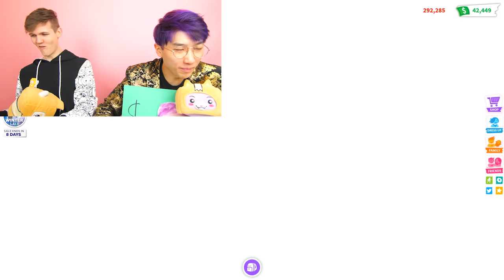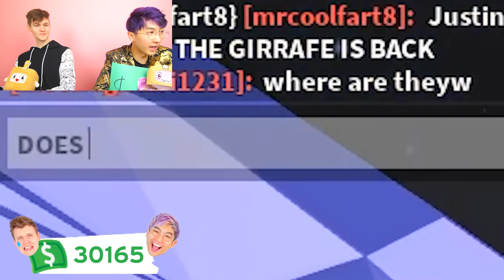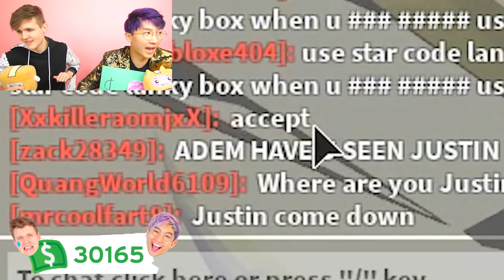LANKYBOX Tries BUYING EVERYTHING My Friend Touches Challenge In The NEW Adopt Me Update! (EXPENSIVE)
LankyBox plays Roblox Adopt Me and does the Buying Everything My Friend Touches Challenge in the new Roblox Adopt Me Update!

LankyBox World!